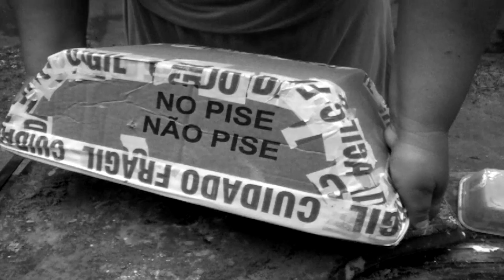TAIA DE MELANCIA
NESSE VIDEO AULA EU COMPARTILHO COM VOCÊS COMO FAZER FORMA DE PAPELÃO E FAZER ESSE LINDO VASO COM FORMATO DE UMA FATIA DE MELANCIA..

Beijos e até a próxima :